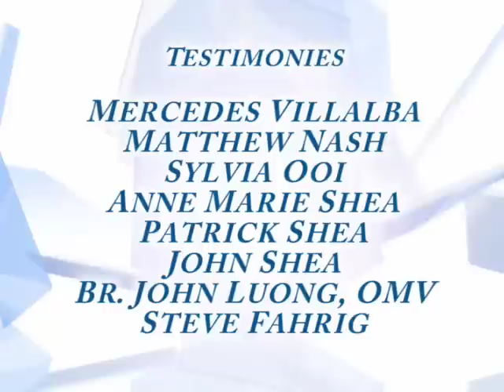OMV: Abortion Response: March for Life 2009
Intelligent discussion from all sides on this issue welcome.  Warning - hateful or obscene comments will not be tolerated and will be deleted.  This video highlights the experience of just a few of the people who participated in the March for Life in January 2009 in Washington D.C.  In all, about 250,000 people from all walks of life and from a wide variety of religions  took part in this event.  This video focuses on a group that was organized at St. Clement's Shrine in Boston, and another group that was organized at St. John's Seminary in Brighton, MA.  It is a sad truth that, every year, this March for Life is virtually ignored by the mass media.  This year, about 250,000 people, perhaps more, participated in the March for Life.  These are Catholics, Protestants, Jews, whites, blacks, hispanics, men, women, young representing many faiths and many nationalities.  This video is an effort to show what you will not find covered in the mainstream media.